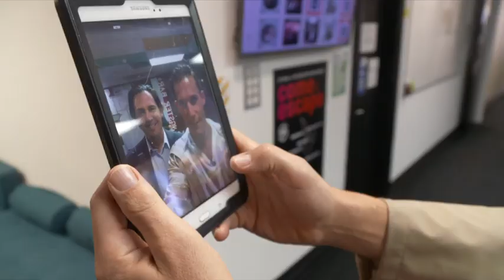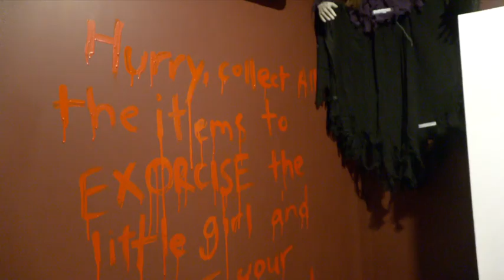Learn all about Simon Bridges’ new book in horror-themed escape room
The former National leader’s book is full of embarrassing anecdotes, amusing family photos and his theories about everything from race to masculinity.